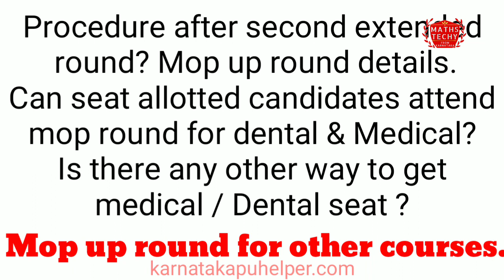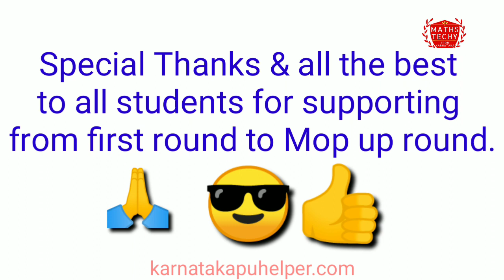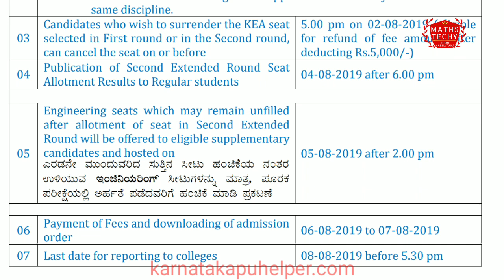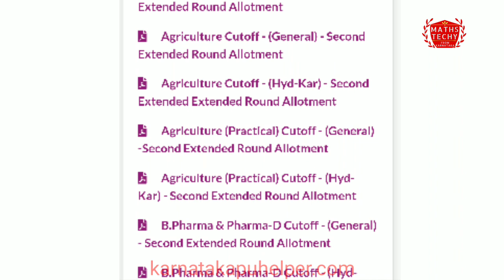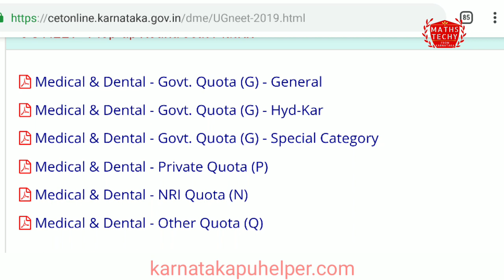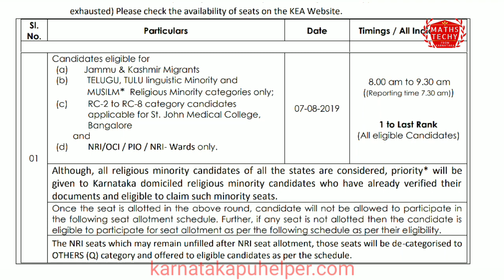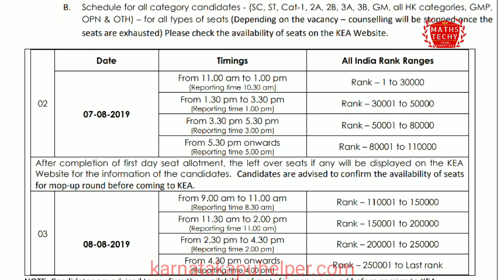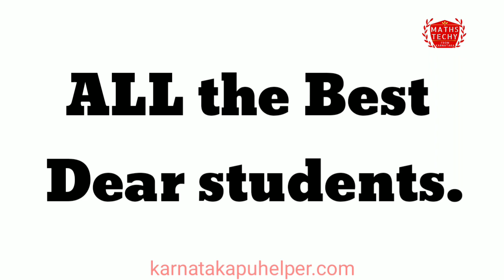Procedure after second extended round| mop up round details| KEA 2019